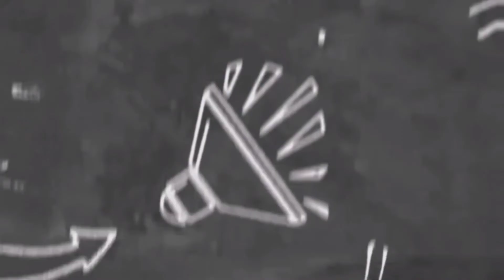HONDA CRF 250 RALLY TOPSPEED?? PLUS SUAL PANGASINAN RIDE 2K21